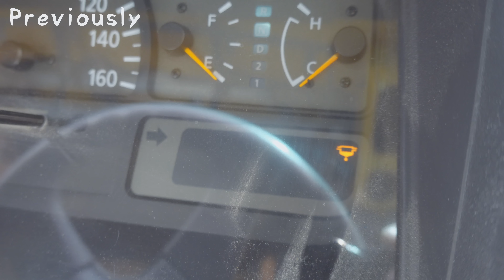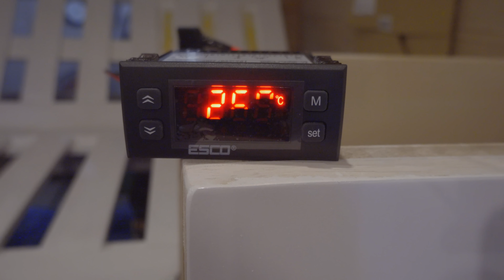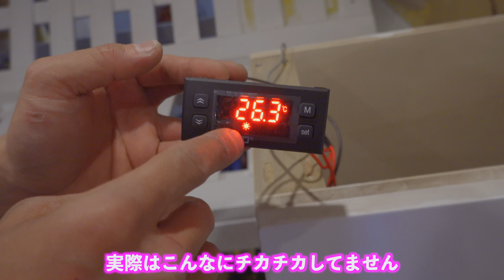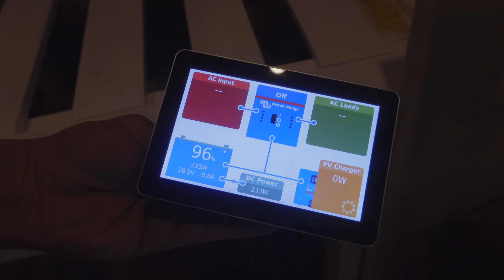キャンピングカーの床に床暖房を設置してみたら真冬でも家より快適な空間になった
今回は警察バスの床に床暖房を設置してみました。長い間バンライフをした経験上寒さは床から入ってきてる事に気がつきもし床を温めることができたら激的に快適な空間になると悟り今回取り付けてみました。